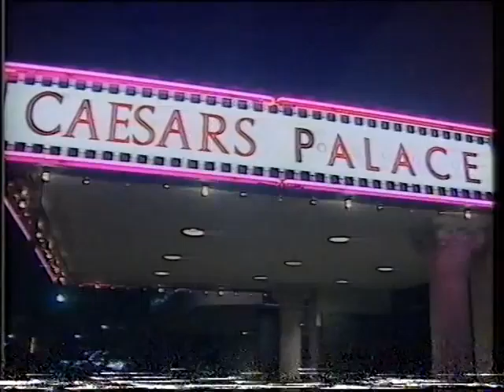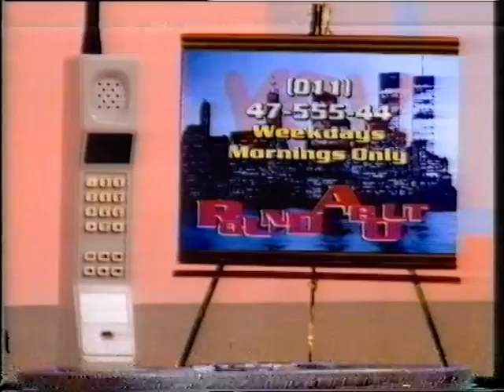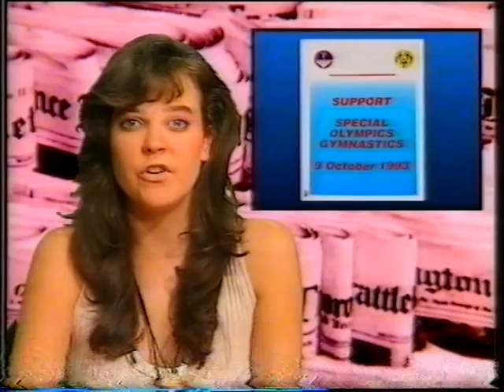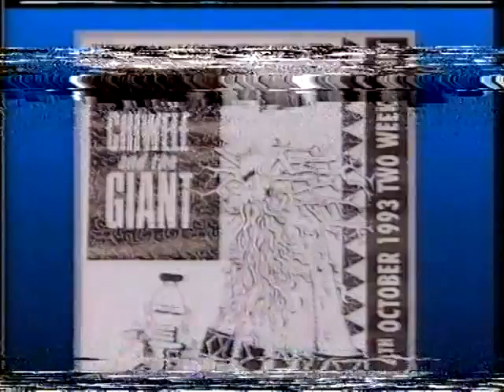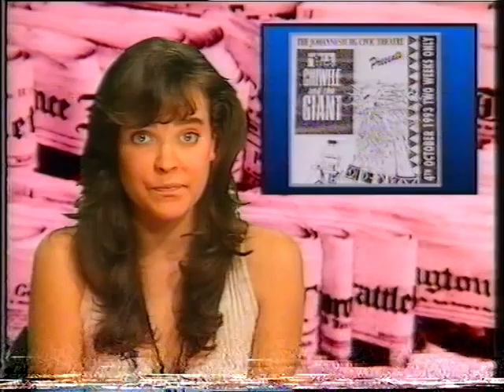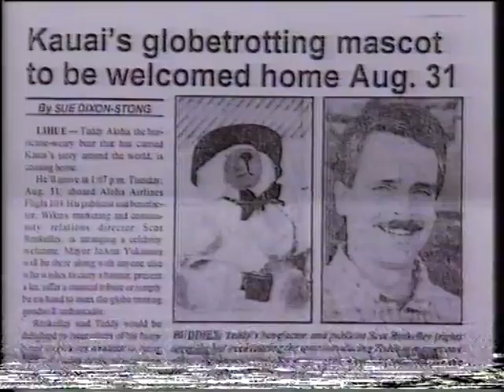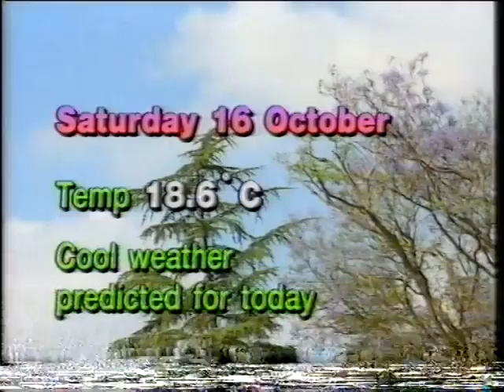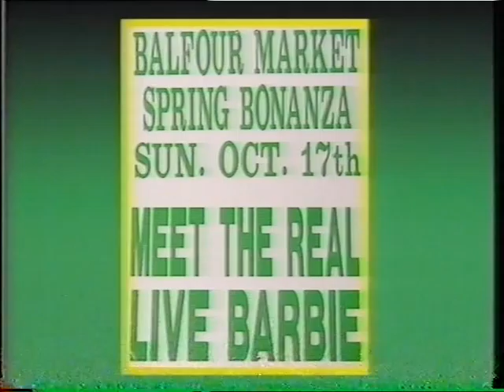Kim Frickleton on KTV M-Net in South Africa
She used to present Roundabout and Mousetrap, watched them everyday after school